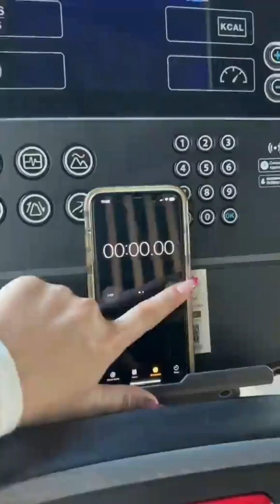Being physically active can improve your health - @allabouthealth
Being physically active can improve your brain health, help manage weight, reduce the risk of disease, strengthen bones and muscles, and improve your ability to do everyday activities. Adults who sit less and do any amount of moderate-to-vigorous physical activity gain some health benefits.

Best Abs Workout and Excercise at Home.

Do this with a Proper Diet for Lean Abs and Weight Loss.

Get a Daily Dose of Health and Fitness Tips.